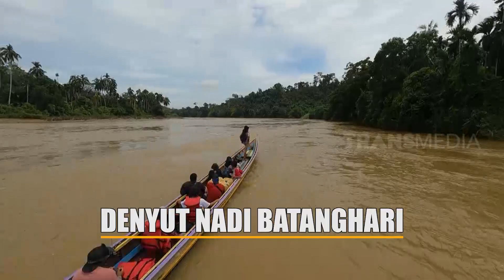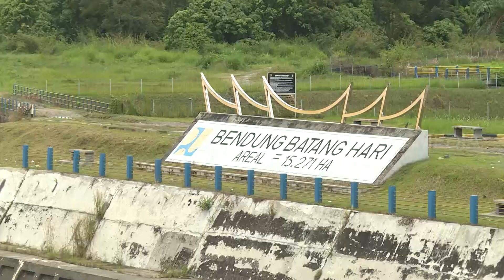[FULL] DENYUT NADI BATANGHARI | JEJAK PETUALANG (29/11/22)